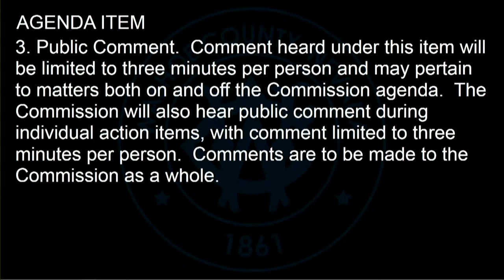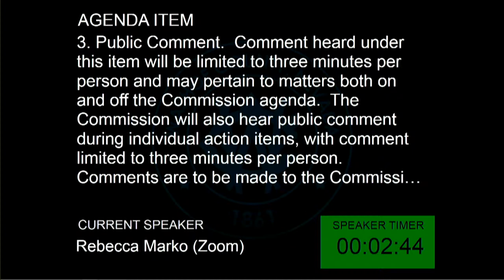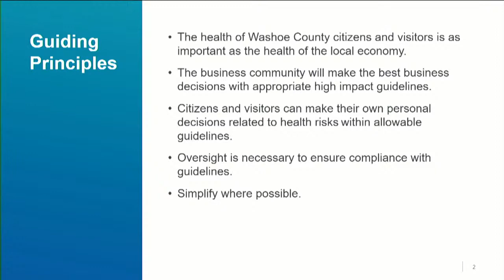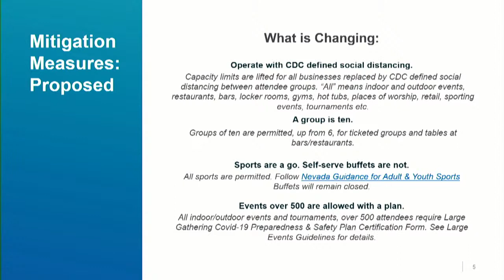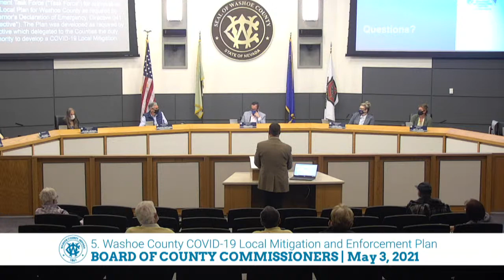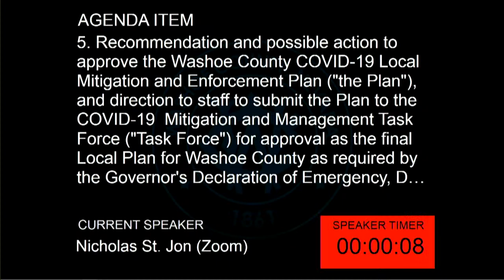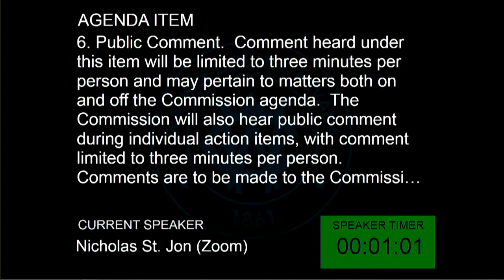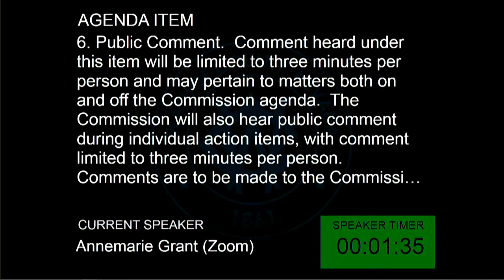Board of County Commissioners | May 3, 2021